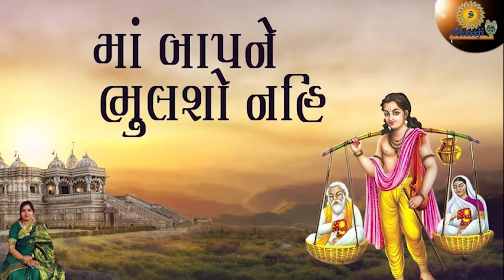ભૂલો ભલે બીજું બધું માં બાપને ભૂલશો નહિ..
SONG : ભૂલો ભલે બીજું બધું માં બાપને ભૂલશો નહિ..
ALBUM: SHREEJI LOKGEET
SINGER: SHEETAL BAROT
CONCET: AMISHA BAROT